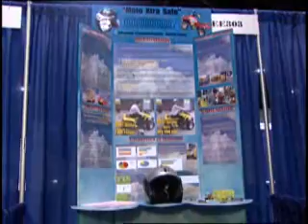Moto X-tra Safe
A Safe & Secure Solution for ATVs